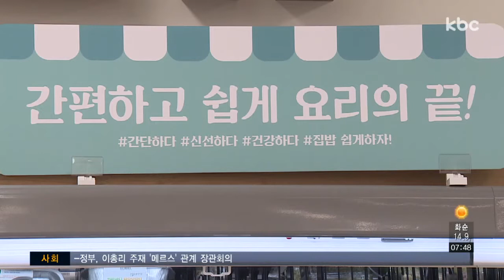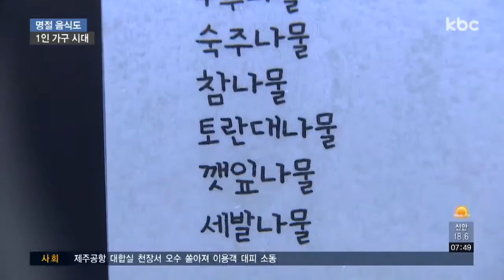1인 가구ㆍ물가 ↑..추석 음식도 소포장 '인기'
최근 1인 가구가 늘고 물가도 가파르게 오르면서 소포장 식재료 판매가 큰 폭으로 늘고 있습니다.

채소나 과일 등에서 반찬까지 종류도 점점 다양해지는 추세인데요.

추석을 앞두고 변하고 있는 유통가 풍경을 신민지 기자가 전해드립니다.